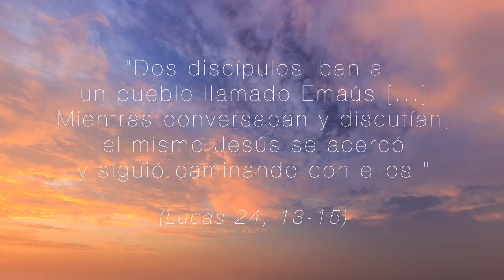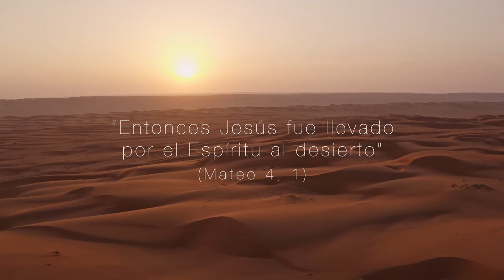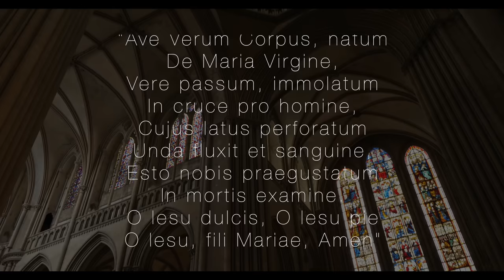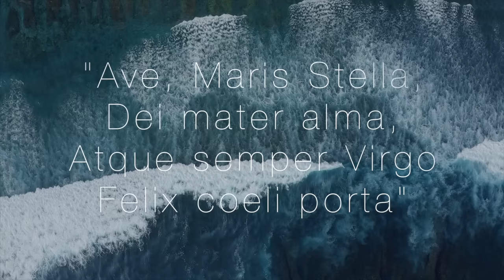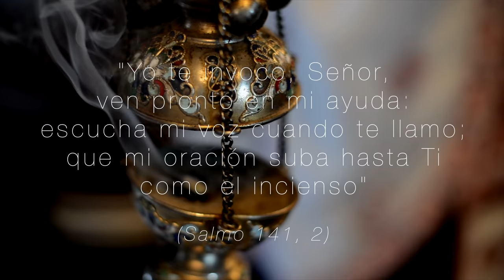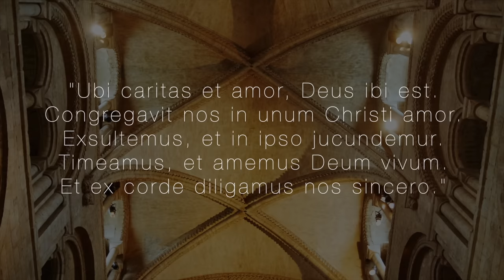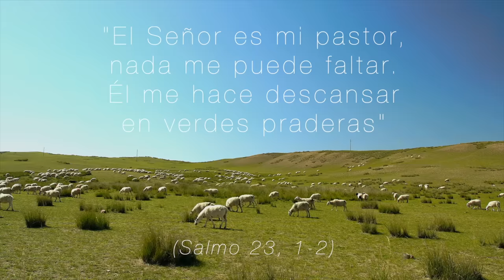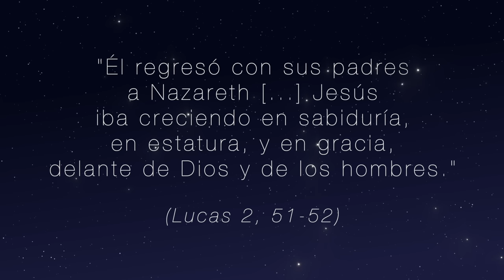🎹 1 HORA de PIANO SOLO - Música Instrumental para Orar - Tobías Buteler - Música Católica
"Cuando ores, retírate a tu habitación, cierra la puerta y ora a tu Padre que está en lo secreto; y tu Padre, que ve en lo secreto, te recompensará." (Mt. 6, 6)

Contemplaciones - Música para orar

00:00 - Hacia Emaús
03:16 - Adoración
07:05 - Desierto
10:37 - El Corazón de María
14:10 - Ave Verum Corpus
16:50 - Stella Maris
20:48 - Como Incienso
24:22 - En Aguas Tranquilas
28:21 - Ubi Cáritas
32:18 - En Verdes Praderas
36:29 - La Visita de los Magos
38:46 - Una Noche en Nazareth